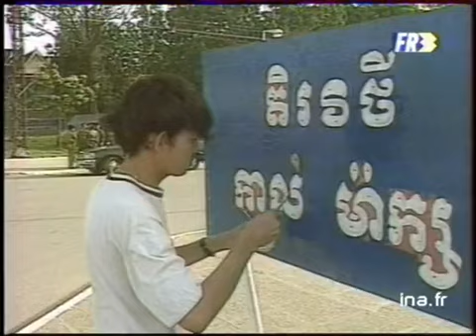LE CAMBODGE ATTEND SIHANOUK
13 novembre 1991
Avant l'arrivée de Sihanouk au Cambodge de retour d'exil en Chine, reportage à Phnom Penh sur les préparatifs  pour accueillir le prince.- Travaux autour de la stèle de l'indépendance  / Peinture dans les rues et aux abords du Palais Royal / Portrait géant de Sihanouk- Interview en français d'un cambodgien : " Toute ma vie je n'ai pas connu la paix, je n'ai pas connu le bonheur"- Interview cambodgiens : "nous sommes très heureux du retour du Prince Sihanouk"- Inauguration de la boutique Yves Rocher, 1ère boutique française à ouvrir ses portes à Phnom Penh, bonzes entrant dans le magasin- Hélicoptère de l'ONU / Soldats français de l'ONU politique; archive television; archive tv; ina; inna; Institut National de l'Audiovisuel; french tv Images d'archive INA